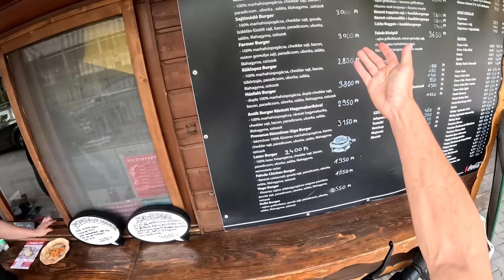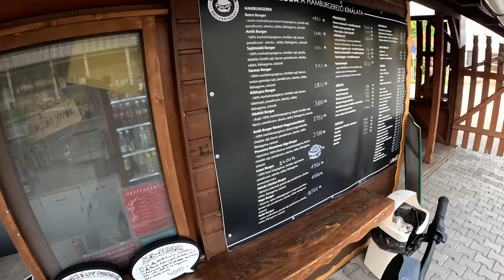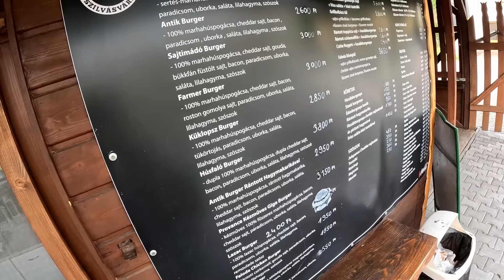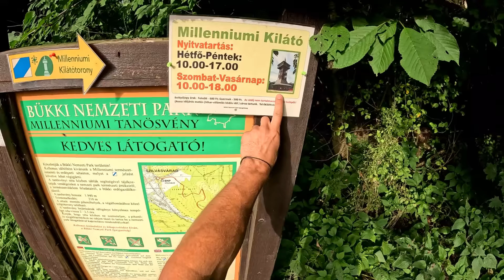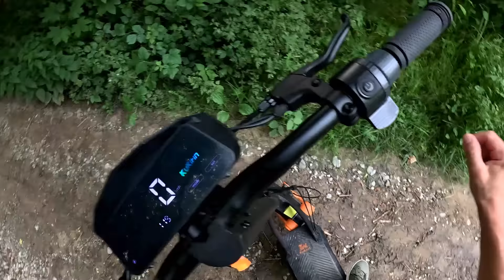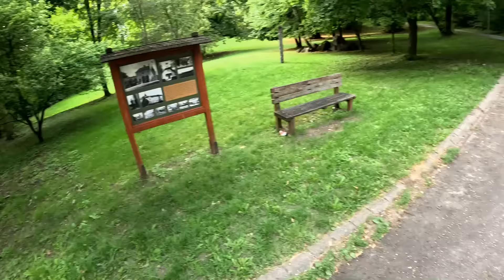Caut LOCURI ABANDONATE cu Trotineta Electrică Kukirin G3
Tik-tok : @bogdanhriscuanimals